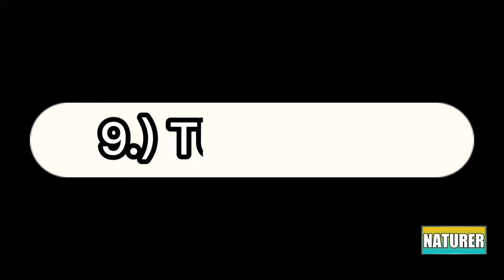TOP 10 HALAMANG GAMOT PARA SA STRESS, ANXIETY AT DEPRESYON || NATURAL REMEDIES || NATURER